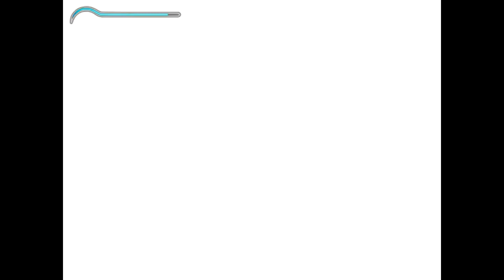Let's Play Prince of Persia Sands of Time #1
Der Anfang einer Zauberhaften Reise